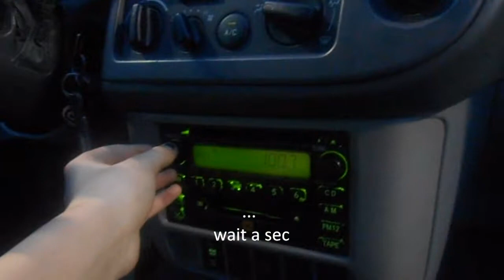What Makes You Beautiful on the radio xD weirdness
I told my story in the vid xD Im so weird, but when i watched it later, i thought it was pretty funny, so decided to share it xD hehehe im so cool xD